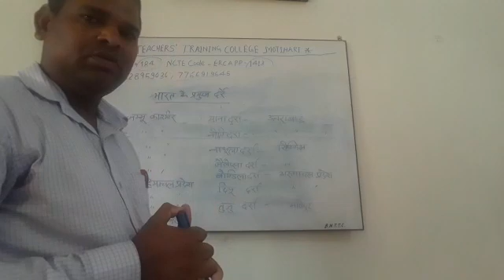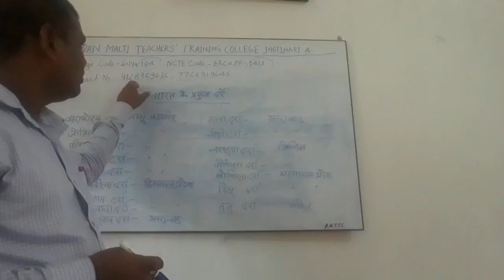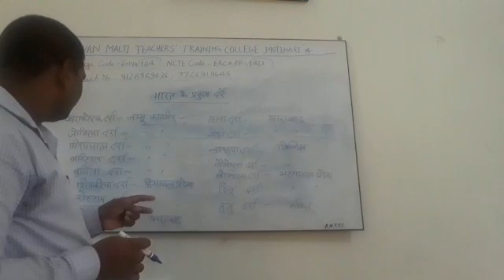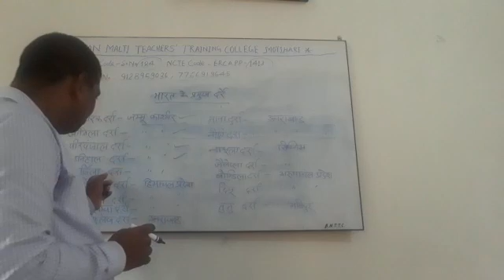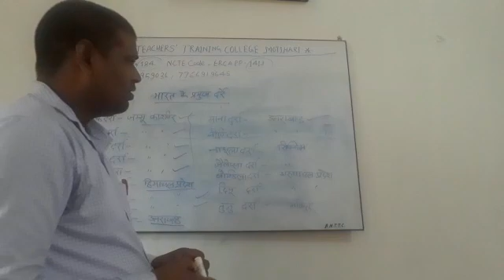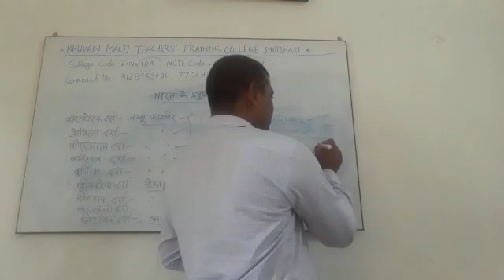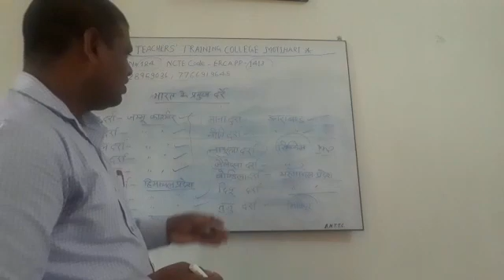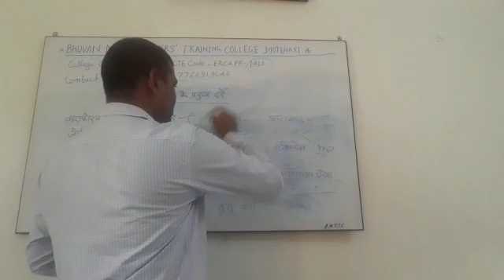Bihar B.Ed. CET 2020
Video from amitmanindra